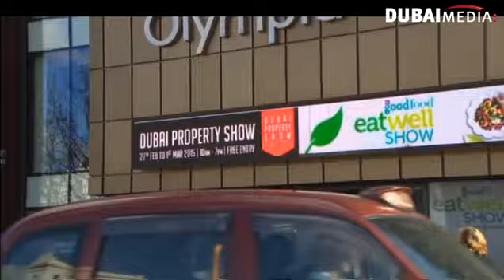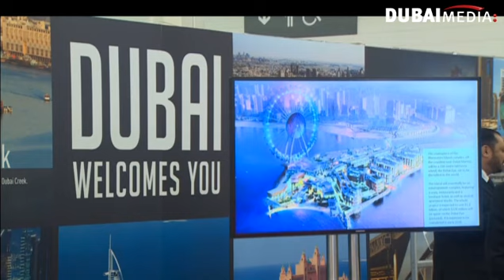معرض دبي للعقار بلندن يقدم نظرة شاملة عن مستقبل السوق في دبي